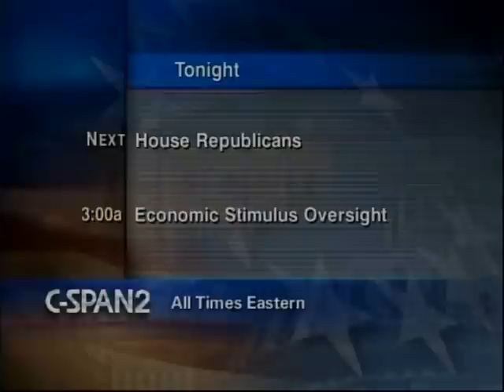Salmonella Outbreak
Salmonella Outbreak - 284722-1-DVD - House Energy and Commerce - 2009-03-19 - House Committee on Energy and Commerce. Joint Hearing with the Committee on Armed Services. Subcommittee on Oversight and Investigations. Witnesses testified about a salmonella outbreat kinked to peanut products purchased from the Peanut Corporation of America (PCA). In this second hearing on the outbreak and subsequent product recall, a retailer, manufacturer and distributor who all sold peanut products tainted by salmonella focused on safety inspections, audits, and what was known about the tainted products at the time of sale. David Mackay called for the creation of a new food safety authority in the Department of Health and Human Services to focus on prevention of problems. Filmed by C-SPAN. Non-commercial use only.